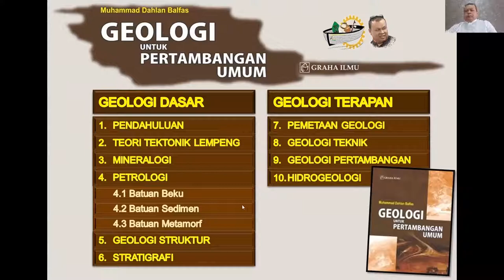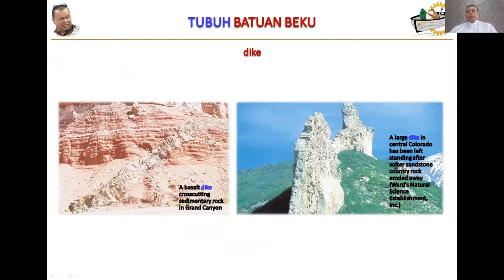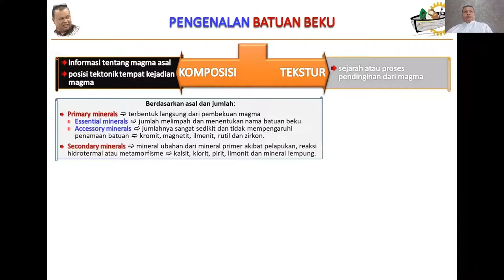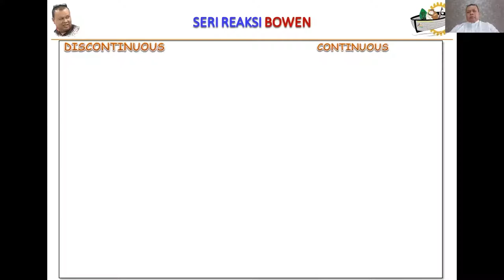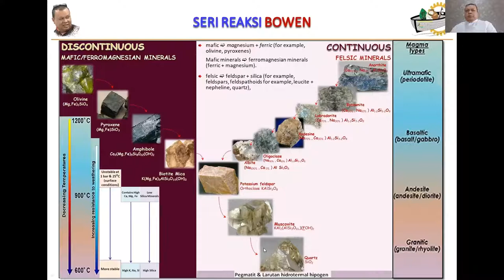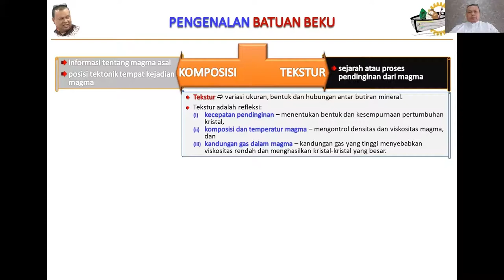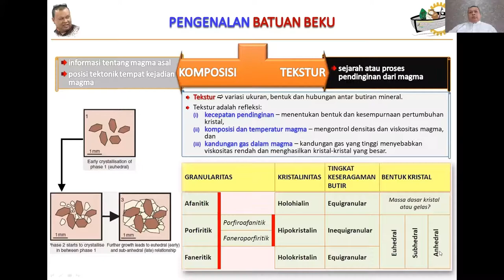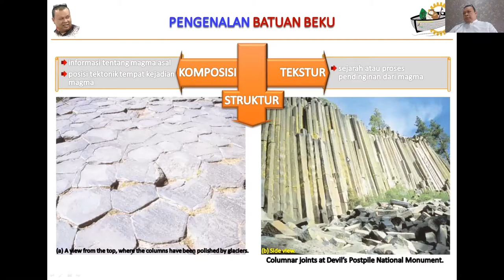07 Geologi 4 Pengantar PETROLOGI BB Sesi 2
Petrologi Batuan Beku Sesi ke-2